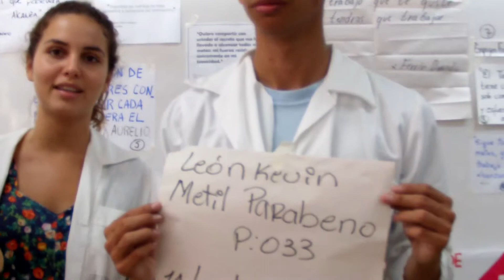#6 CP Química General Clase #10 (P013 y P033), ESPOL, ICQA, CSECT, 2012.12.18.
Avance CSECT / Determinación de la masa equivalente del aluminio
Ácidos (3) con metales (4) / Frases Célebres / tutores asesores CSECT / filmación.
Exposición sobre reactivos (acetona, metanol)
Además se revisaron frases célebres sobre tenacidad, creatividad, trabajo fuerte y dignidad.